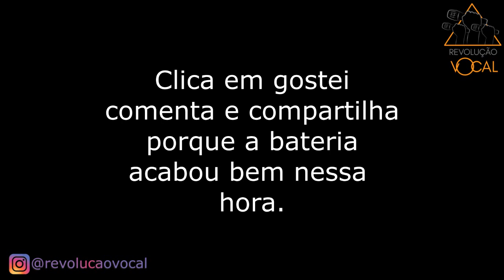Vocal Coach analisa Ariana Grande cantando ao vivo - Beto Sorolli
Fala belters!!!

Analisei a voz da Ariana Grande cantando ao vivo a música "God is a woman".

Expliquei algumas particularidades da voz dela e aqui está o vídeo pra você curtir.

Siga nas outras redes: Instagram @revolucaovocal @betosorolli

A REVOLUÇÃO VOCAL COMEÇA COM O BELTING!!!